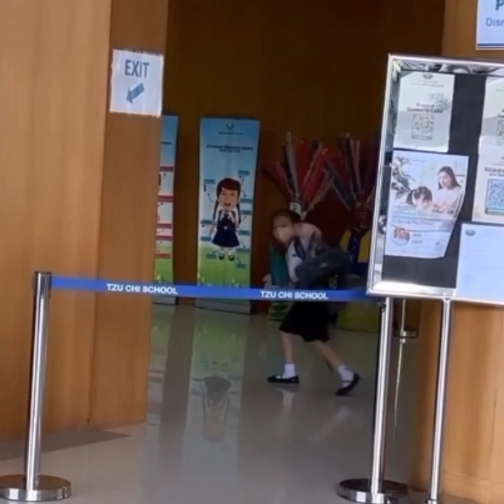ONYO MAKIN RUPAWAN DENGAN MODEL RAMBUT TERBARU‼️